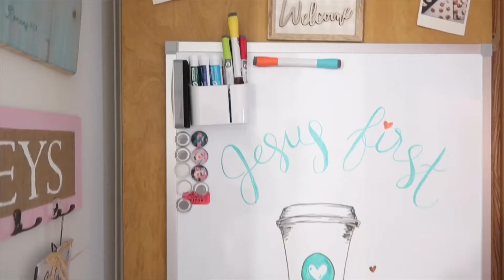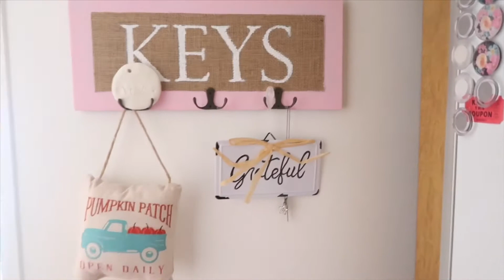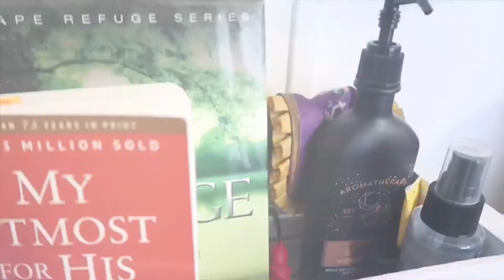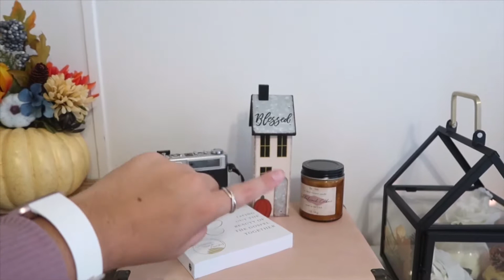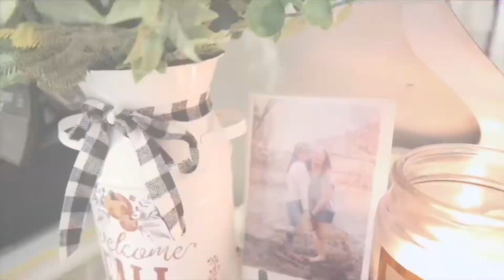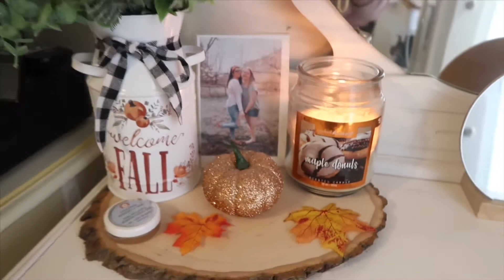FALL ROOM TOUR | Katlyn Grace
※ Purchase my books
※ Instagram: @katlyngraceauthor @katlyngracee @rosepetalsandfaith

Credit for music, green screens, and backgrounds go to their respected owners.